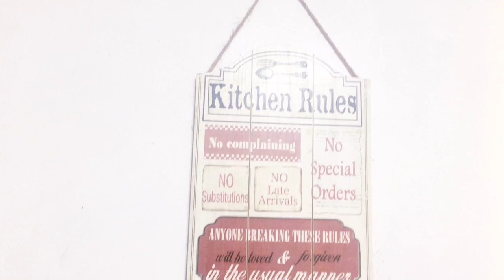Weekend at Home | Chow Chow | First Dine In After Lock down | Cozy Vlog IMG 1634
Hello! I'm Jazzy from the Philippines.

I made silent video on how i spend my free time during weekends. I usually stay in, keep safe, relax and make home cooked meals.

I like making videos that will make the viewers feeling calm and relaxed after a long stressful day. So, if you had a bad day at work, or just anything that you are feeling anxious or stressed about, and you want some calm and relaxation, this video is for you!

Food:
1. Steak
2. Truffle and Mushroom Pasta
Video Editor : VLLO Weekend at Home | Chow Chow | Grocery | First Dine In After Lock down